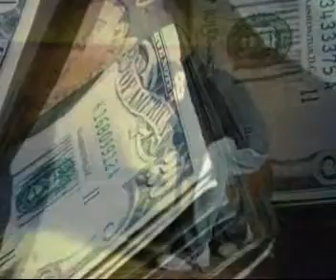شفای شکسته ‌دلان - داستان زندگی خسرو - قمار، قسمت سوم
داستان فردی که قمار همه زندگی او را در برگرفته بود ولی خداوند زندگی او را نجات میدهد.